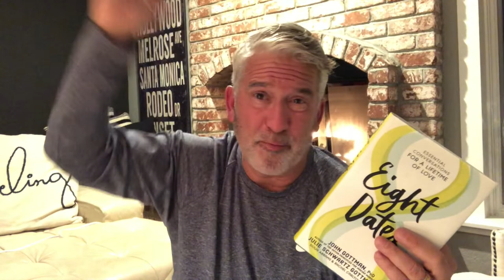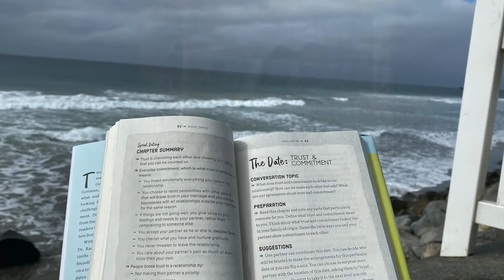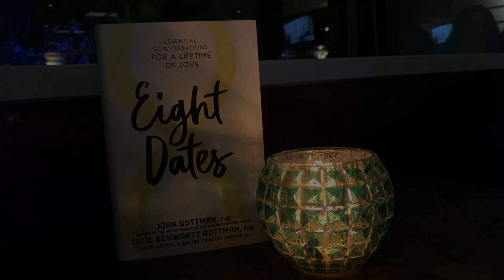Eight Dates - CONFLICT - Agree to Disagree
Family Wellness Ministry Director, George Papageorge shares about the important topic of "Conflict" in our relationships and how using Dr. John Gottman's FIVE steps following a "Regrettable Incident."